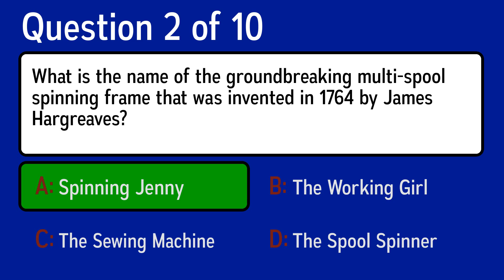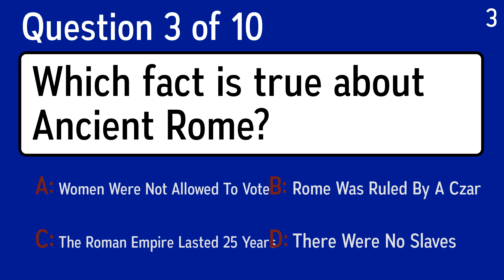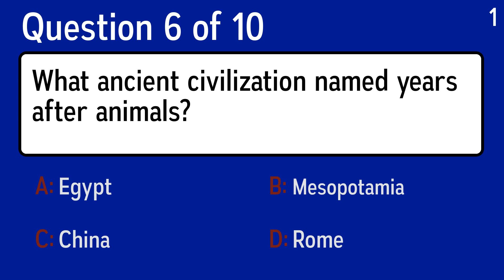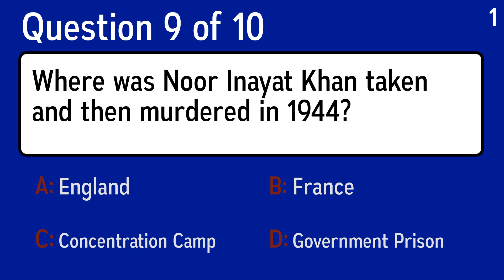Unbeatable History Quiz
Question 1: The Battle of Iwo Jima took place during which war?
 Answer a: First Gulf War
 Answer b: Vietnam War
 Answer c: Korean War
 Answer d: World War II

Question 2: What is the name of the groundbreaking multi-spool spinning frame that was invented in 1764 by James Hargreaves?
 Answer a: The Spool Spinner
 Answer b: The Sewing Machine
 Answer c: Spinning Jenny
 Answer d: The Working Girl

Question 3: Which fact is true about Ancient Rome?
 Answer a: Rome Was Ruled By A Czar
 Answer b: Women Were Not Allowed To Vote
 Answer c: The Roman Empire Lasted 25 Years
 Answer d: There Were No Slaves

Question 4: Ionnis Kapodistrias was Czar Alexander's foreign minister. He later became what new country's first head of state?
 Answer a: Greece
 Answer b: Ireland
 Answer c: Sweden
 Answer d: Norway

Question 5: Where did James Cook explore in the 1700's?
 Answer a: Siberia
 Answer b: Antarctica
 Answer c: South Pacific
 Answer d: Caribbean

Question 6: What ancient civilization named years after animals?
 Answer a: Rome
 Answer b: China
 Answer c: Egypt
 Answer d: Mesopotamia

Question 7: Pope Francis 1 election was announced from the balcony of St Peter's Basilica in what language?
 Answer a: Italian
 Answer b: Spanish
 Answer c: Latin
 Answer d: English

Question 8: Who was a sibling of Elizabeth I?
 Answer a: Mary Queen Of Scots
 Answer b: Catherine Of Aragon
 Answer c: Anne Boleyn
 Answer d: Henry VIII

Question 9: Where was Noor Inayat Khan taken and then murdered in 1944?
 Answer a: Concentration Camp
 Answer b: France
 Answer c: Government Prison
 Answer d: England

Question 10: Over how many years was George Washington President?
 Answer a: 14
 Answer b: 8
 Answer c: 11
 Answer d: 5